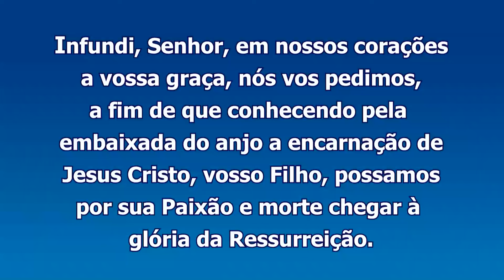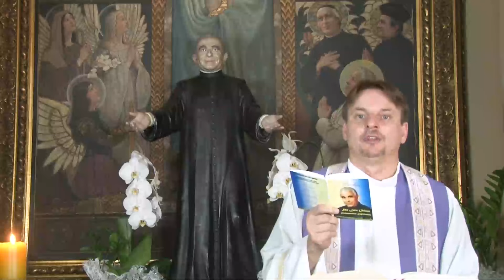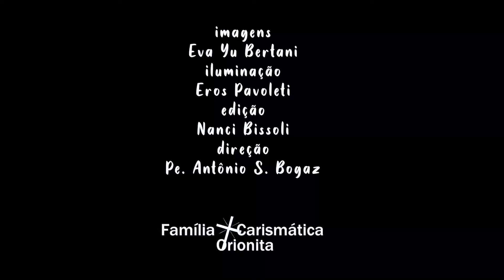Sementeira de Nossa Senhora e São Luís Orione 16 fev 24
16 SEX